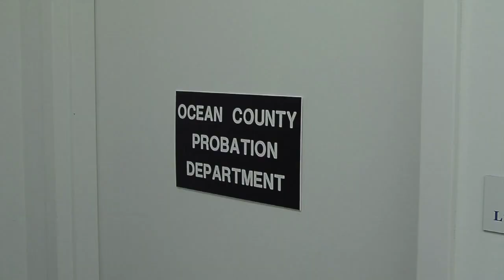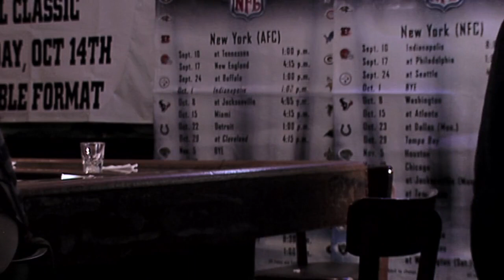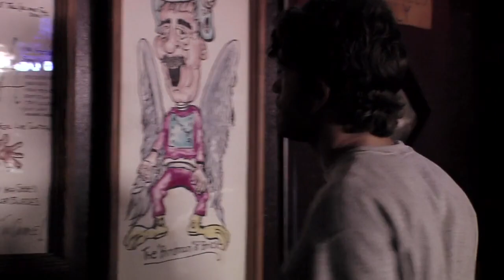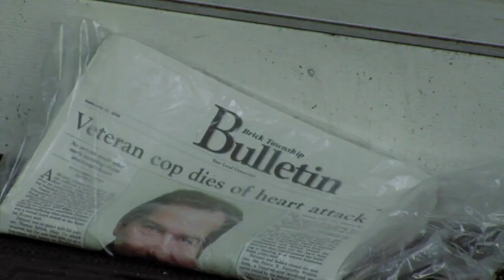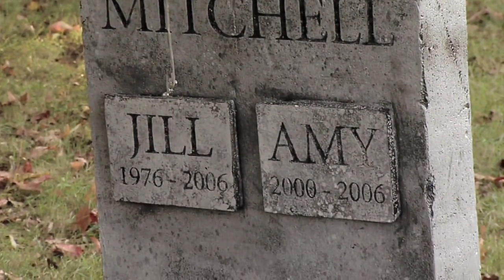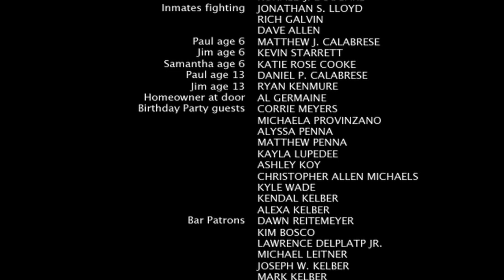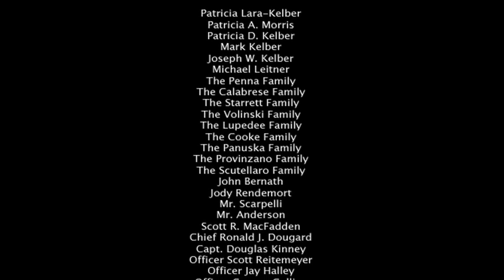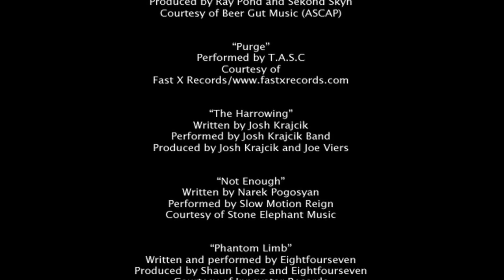brick town full hd movie hindi Hollywood action movie#full hd Hollywood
best movie in Hindi